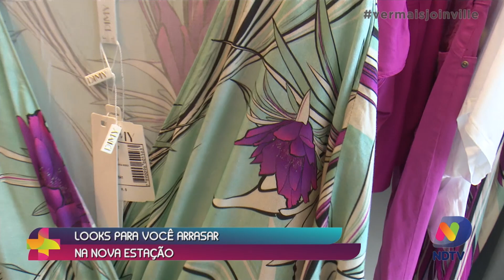Looks para você arrasar na nova estação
Quando começa uma nova estação, o mundo da moda se altera. Mas aí fica difícil saber o que vesir, quais cores combinam e como usá-las. Por isso a Tatiana foi até uma loja de Joinville para ver o que está em alta.